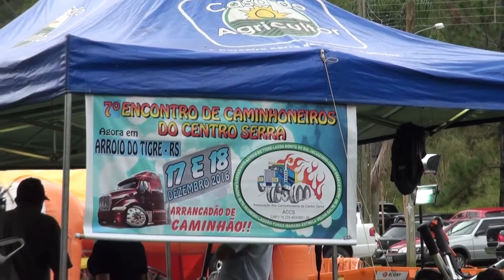Festa Estadual do Feijão 2016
Patrocínio:
Apoio: Agro Sandri, Casa Colonial e Peixaria da Beti, Casa dos Estofados, Clube União, Débora Severo revendedora Mariana Dias, Ela Blu, Ergoclass - VHF Office, Essere nel Mondo e-book editora, Inovare, Joalheria e Ótica Kothe,  Seven 48, SL Veículos, Studio D, Superforti.